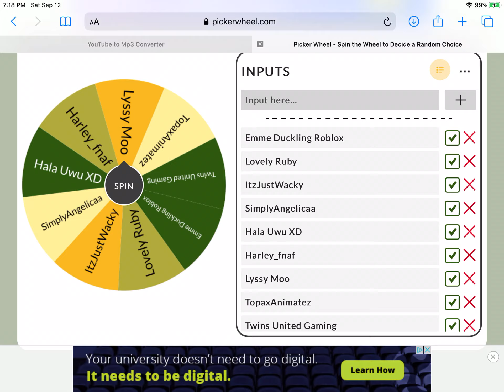WINNER FOR THE SHIBA INU